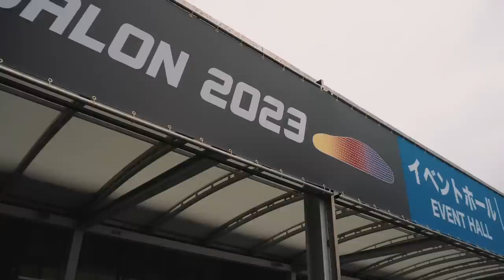【内装がオシャレ！新型レンジローバーをワイドボディにします！】MANSORY RANGE ROVER！【bond shop Nagoya】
今回はMANSORYのワイドボディキットを新型RANGE ROVERに組んでいきます。

〒457-0071
愛知県名古屋市南区千竈通5-26-1
AM10：00〜PM8：00
定休日：毎週月曜日
担当：飯村

bond body
〒353-0001
埼玉県志木市上宗岡3-7-6